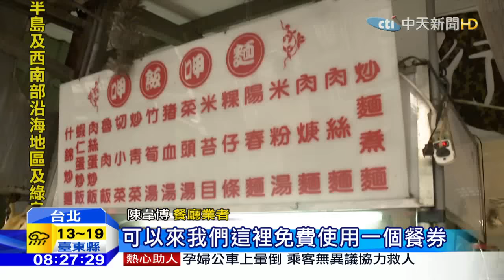20160216中天新聞 4學童吃3碗麵！老闆感動推待用券助飽餐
開店賣餐點做生意，不外乎是為了賺取利潤，但台北市有名餐廳老闆，看到上門光顧的四名小學生，只點了三碗麵，分給家境比較清寒的同學吃，深受感動的他和附近學校合作，推出待用餐券。至於另一間麵店推出的待用麵，則是浪子回頭的小老闆，決定要盡自己一份心力，幫助需要的弱勢團體。